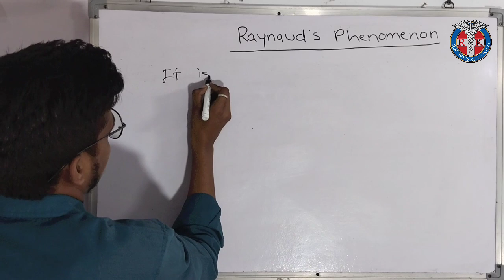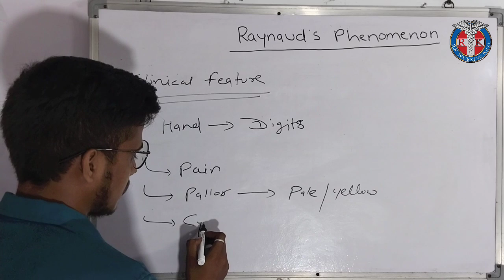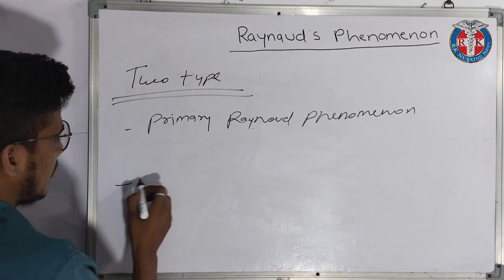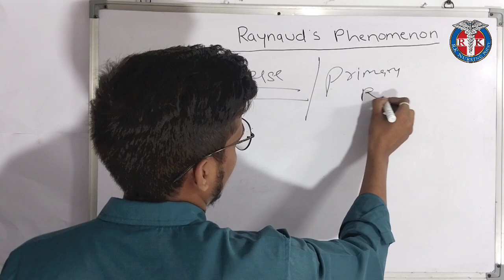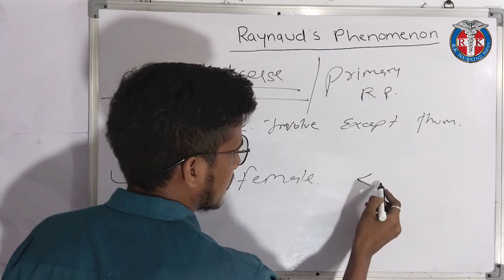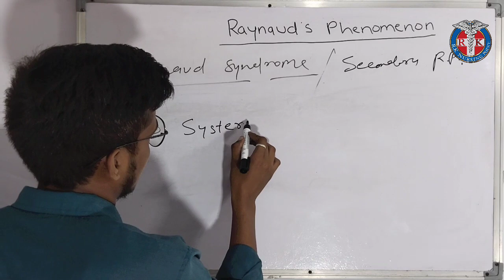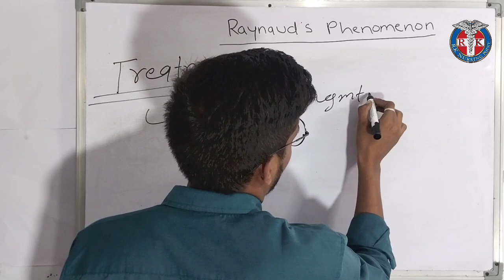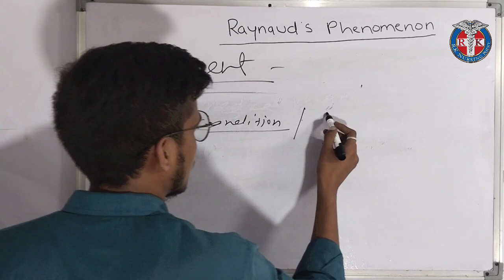Raynaud phenomenon (raynaud disease/syndrome)INTEGUMENTARYPROBLEMS BSCNURSING AND GNM#rknursingpoint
RK NURSING POINT

Raynaud phenomenon complete theory in hindi bscnursing and GNM students

Raynaud's Phenomenon.
Raynaud's Introduction
Defining Raynaud's: Primary vs. Secondary
Triggers & Risk Factors
Signs & Symptoms
​ Nursing Interventions & Patient Education

Raynaud's can be defined as a vasospastic condition resulting from cold weather that decreases the blood flow to the fingers, toes, nose, and ears. Raynaud's is further classified as either primary or secondary. Primary Raynaud's most commonly occurs in younger females with no underlying disease and is referred to as a phenomenon. Secondary Raynaud's is usually due to an underlying autoimmune disease like Scleroderma, RA, or Lupus which is why clinicians term this as a disease or syndrome. Overall, Raynaud's causes skin color changes and if severe enough, can lead to necrosis of a digit requiring amputation. However, this phenomenon is most frequently benign, requiring no treatment with self-resolution.
The Raynaud phenomenon (RP) is an exaggerated vascular response to cold temperature or emotional stress. The phenomenon is manifested clinically by sharply demarcated color changes of the skin of the digits. Abnormal vasoconstriction of digital arteries and cutaneous arterioles due to a local defect in normal vascular responses is thought to underlie the disorder.

RP is considered primary if these symptoms occur alone without evidence of any associated disorder. By comparison, secondary RP refers to the presence of the disorder in association with a related illness, such as systemic lupus erythematosus and systemic sclerosis (SSc; scleroderma).
Medical Surgical Nursing की special Classes | यह Classes आपके आगामी NORCET | ESIC | RRB | DSSSB | RPSC | CHO जैसे सभी nursing की परीक्षाओं की  तैयारी को और मजबूती प्रदान करने वाली होगी अत: यह वीडियो अंत तक जरूर देखें।
Norcet exam preparation
Nursing
Nurse
Hospital knowledge
Nursing procedure
Nursing gyan
Nursing video
Procedure
best​ online nursing coaching
online nursing classes
​ for nurses
procedure​ video for nurses
important​ questions for nursing exams
Norcet Aiims Nursing Officer Strategy ​ norcet​ nursing​ nursingofficer​ aiims​ viralNorcet​ Nursing Officer MCQ | 😎💯 ​ norcet​ norcet2024​ norcetmcq​ norcet06​ nursing​ ​
how to crack Norcet
how to crack Norcet nursing officer
how to prepare Norcet nursing officer exam
how to prepare Norcet theory classes
how to crack Norcet nursing officer exam
how to crack Norcet nursing officer exam strategy
Norcet exam strategy
Norcet nursing Officer Theory classes free
Norcet ko kese crack kre
Norcet ke liye best book konsi h
utkarsh nursing classes
utkarsh Norcet strategy

how to give im injection
im